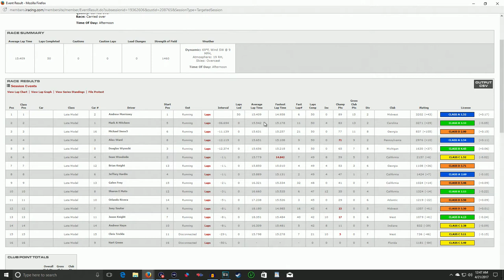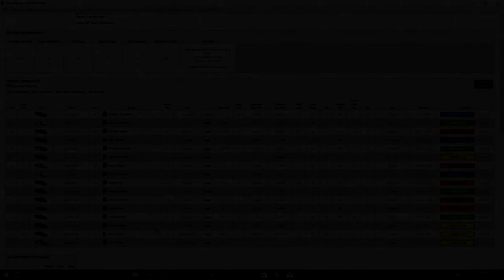3 Wide At The BullRing ! - Late Model @ The Las Vegas BullRing - S2 W6 R1 2017 - IRacing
After a screwed up qualifying attempt I try and fight my way through the field , as well as around the many lapped cars that stand in the way !

iRacing is the ultimate place to go racing online. From NASCAR, to IndyCar, to sports cars and Grand Prix racing, iRacing has it all. All you need is a PC, a gaming wheel or game pad and an Internet connection. iRacing organizes all of the racing for you, or you can choose to host your own race. Either way the competition is as real as it gets – you’ll be racing against motorsports fans who share your passion for racing.

iRacing is a thrilling on-line experience that offers:

    The best on-line racing simulation and service in the world with brilliant features and functionality
    Head-to-head competition – racing against real people
    Constant free automatic updates and improvements to the service
    Officially licensed cars that are engineered from the ground up in cooperation with real world race teams and using real-world physics
    Officially-licensed, exact replicas of the world’s greatest race tracks
    Officially-sanctioned racing organized by iRacing including the iRacing Pro Series (Road & Oval) and World Cup of iRacing
    An online community of racing enthusiasts over 60,000 strong
    Ability to host your own private sessions or create your own private racing leagues